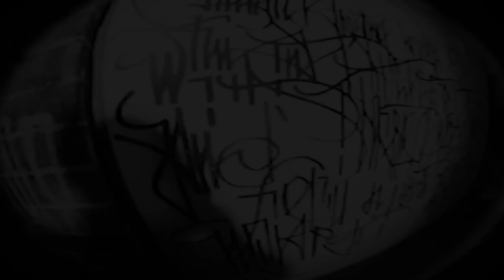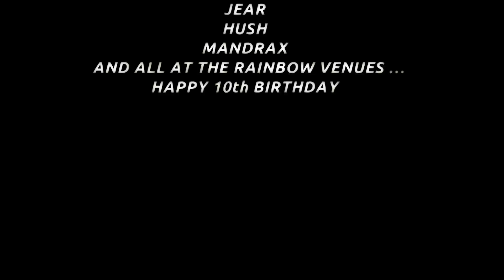10 Years Of The Rainbow - Part 3 - SECRET WALLS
In this episode we talk to Slobodan and Keefy G .. promoters of seminal live illustration battle series Secret Wars (Walls) Birmingham.

(Please select 1080p/720p to view high resolution.)

10 Years Of The Rainbow

Directed by Callum and Trav - Exm. Collective